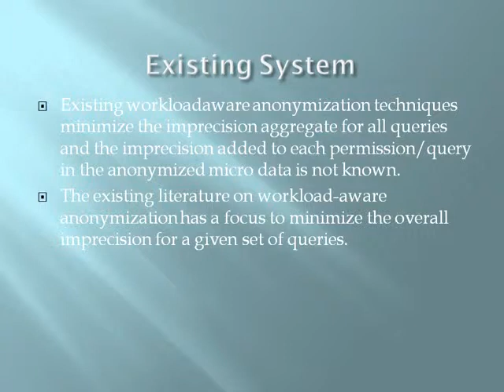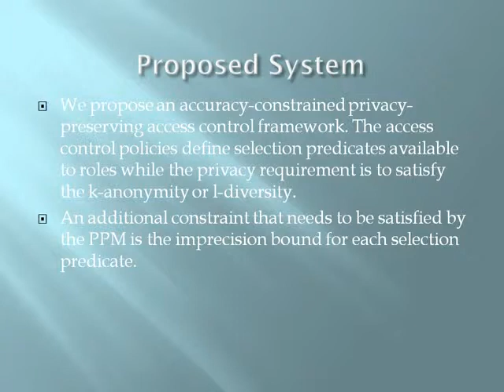Accuracy Constrained Privacy Preserving Access Control Mechanismfor Relational Data